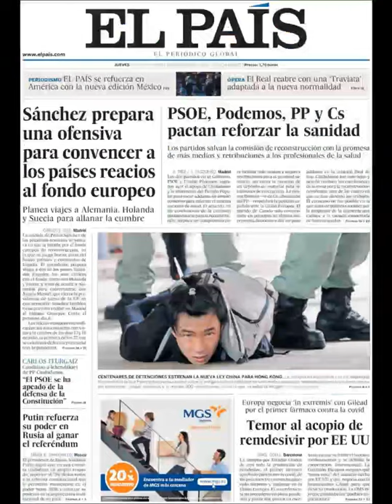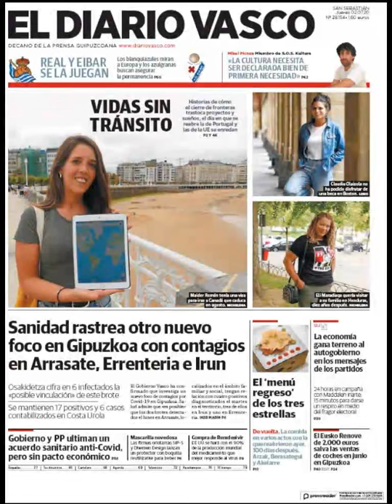Noticias Jueves 2 Julio 2020 Principales Titulares Portadas Diarios Periódicos España Spain